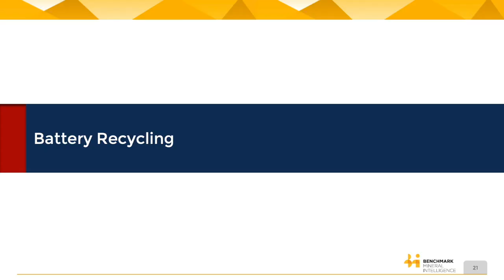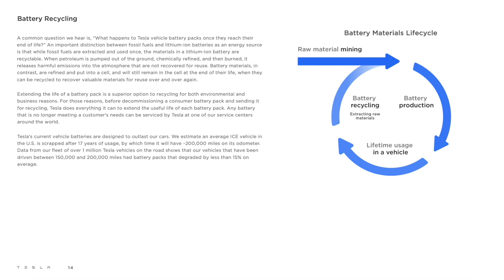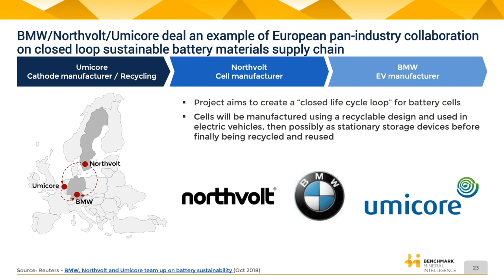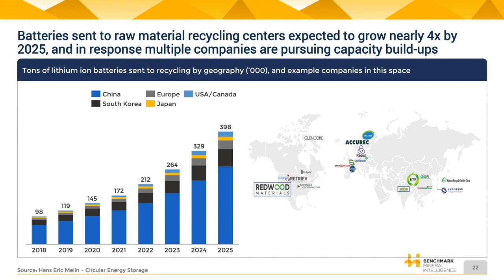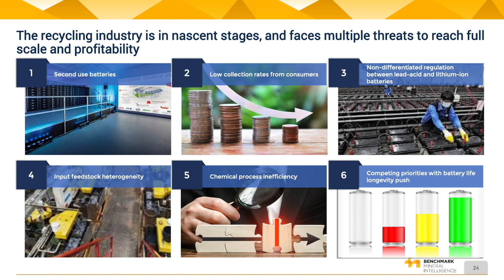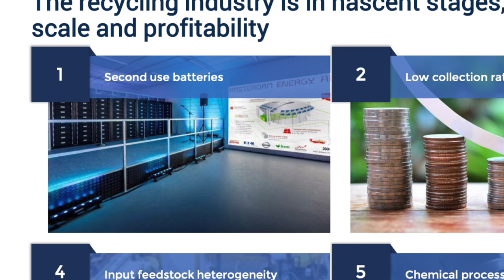Battery recycling, China's capacity lead & second use batteries w/ Vivas Kumar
In this clip, Gali and Vivas discuss Tesla's move into battery recycling, Redwood Materials and why China is leading in the recycling of battery materials. Huge thanks to Vivas for coming on the show!